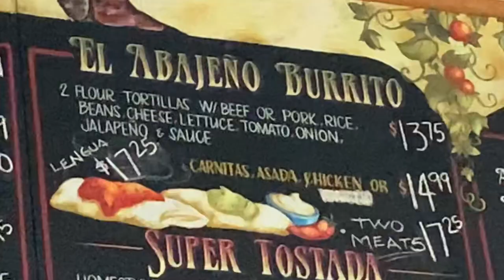HOLY MOLY THATS A BIG BURRITO VLOG !!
Trying out Local Restaurants.. giving our opinions! Let us know where you want us to go and try next !! WELCOME TO TheBlessedGang

RESTAURANT :
El Abajeno

((We ordered the beef El Abajeno Burrito, and a Chicken Torta)) We Loved and recommend both !